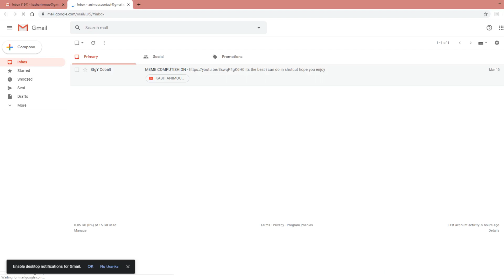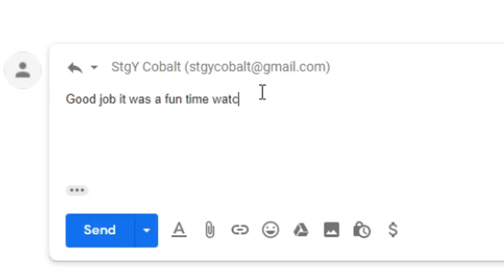MEME COMPETITION RESULTS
The Last Crusade Ruined,